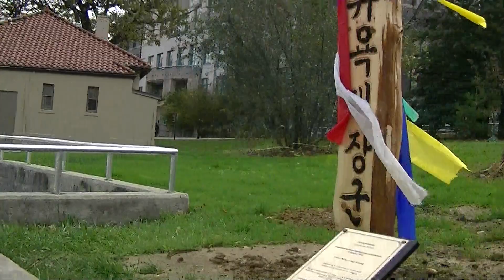Buffy worships monkey god